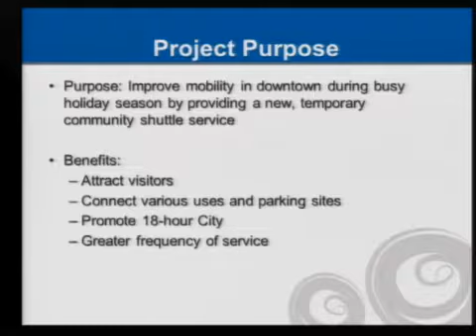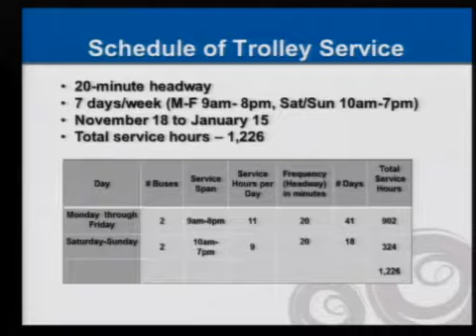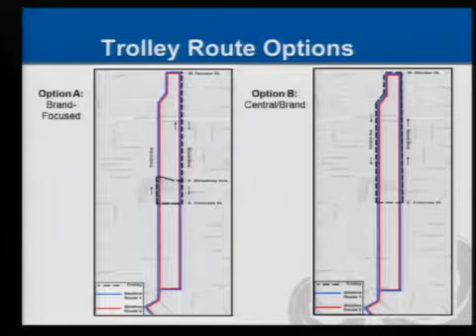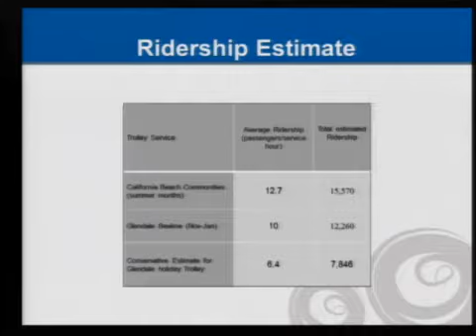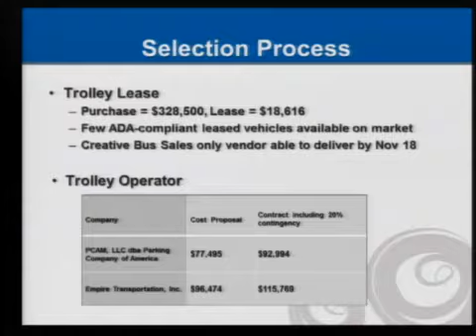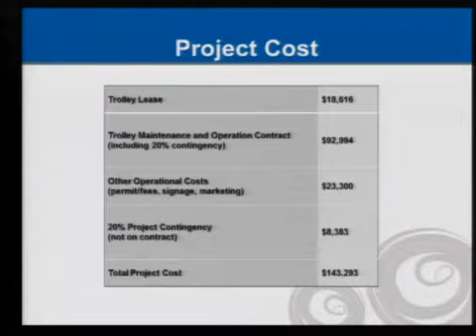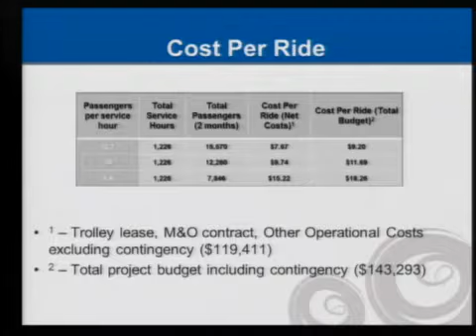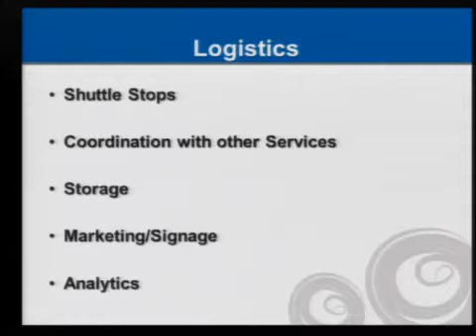2017-10-17 - Glendale City Council Special Meeting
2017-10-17 - Glendale City Council Special Meeting